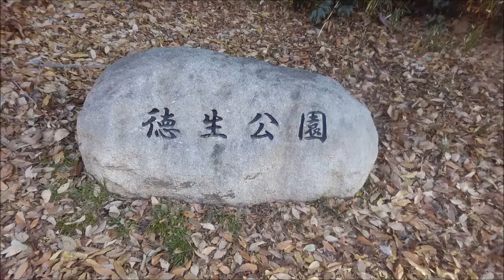徳生公園 2019年2月 Tokushoh Park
徳生公園 2019年2月